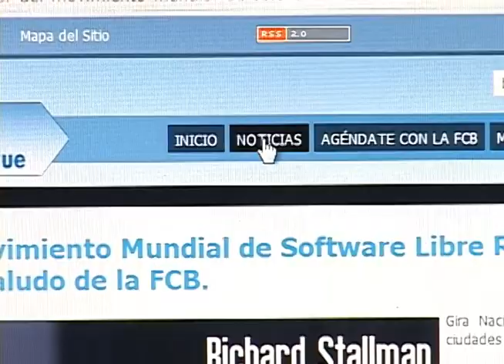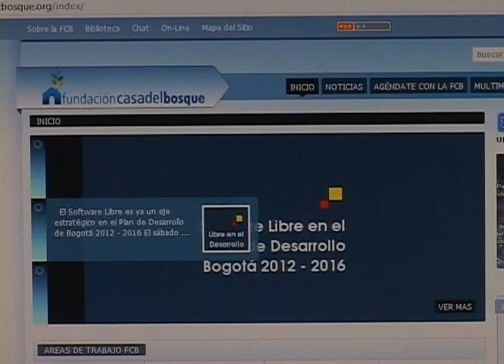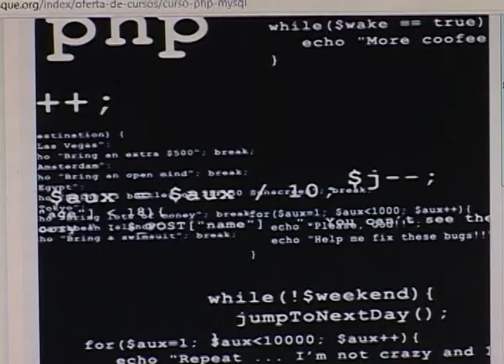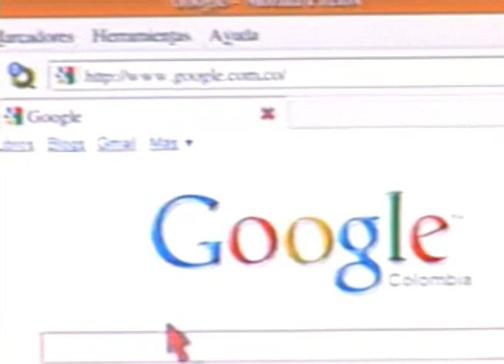Videollamada: Fundación Casa del Bosque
Hicimos una videollamada a una fundación en bogotá que se encarga de hacer cada vez más pequeña la brecha digital de muchas personas. Ellos trabajan con Software libre y campesinos, personas en situaciones vulnerables y minorías sociales, para que todos tengan acceso a la tecnología y conozcan un poco de distintas aplicaciones.